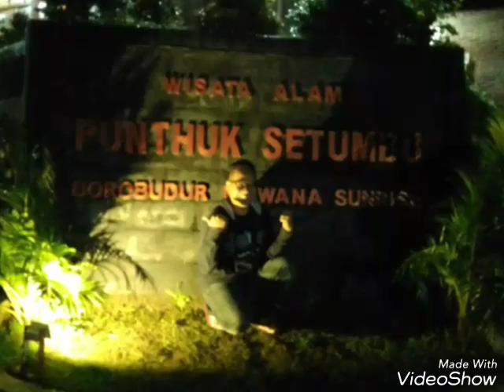Yogyakarta my team backpacker 9-12/11/16 part 5/16